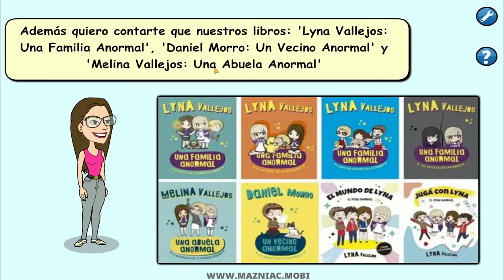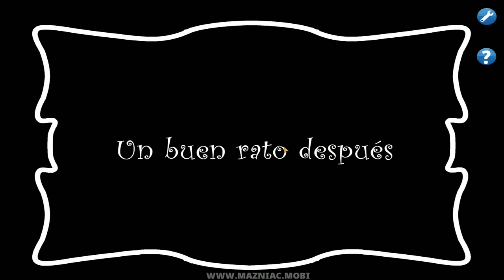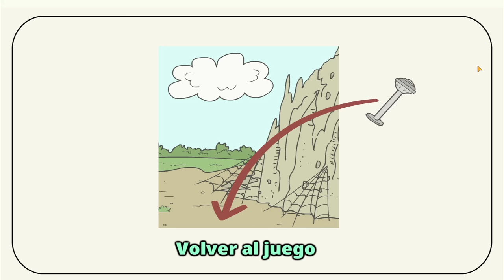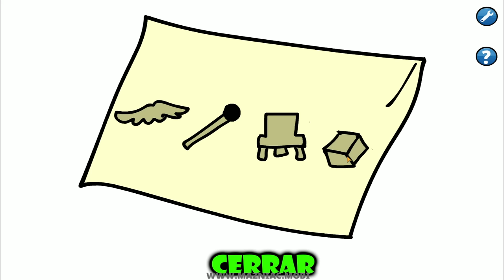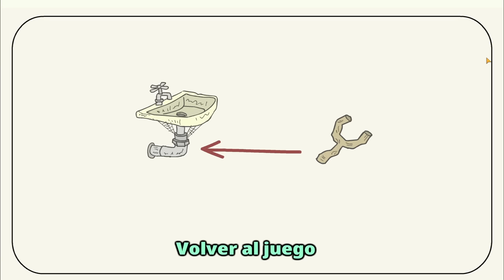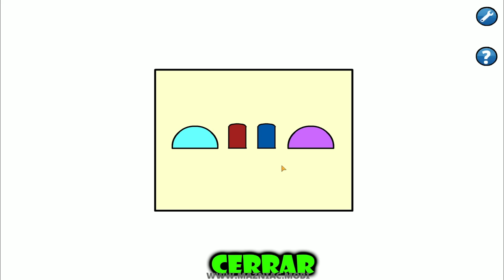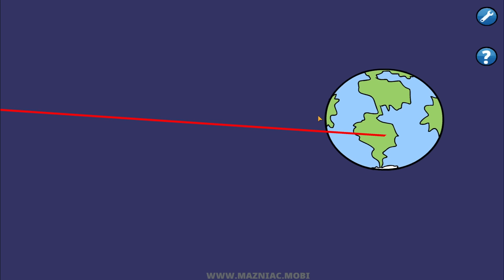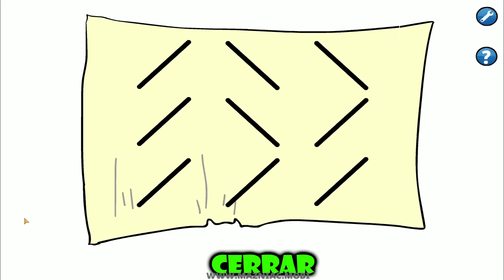JIG LYNA SAW TRAP + Trailer Sorpresa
El malvado Jigtrap obligará a la conocida youtuber Lyna a jugar su malévolo juego.